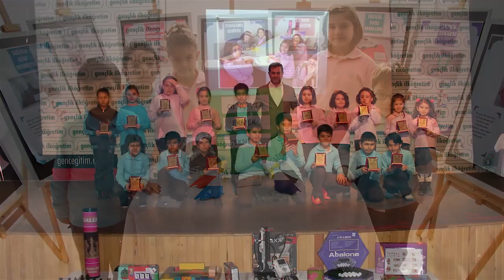ÖZEL GENÇLİK İLKOKULU/ORTAOKULU / 2018-2019 TANITIM